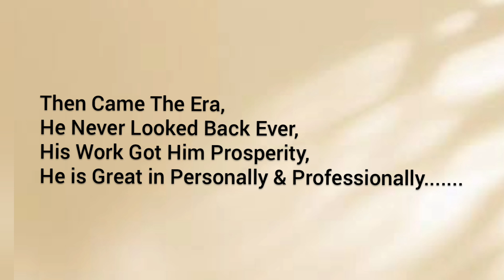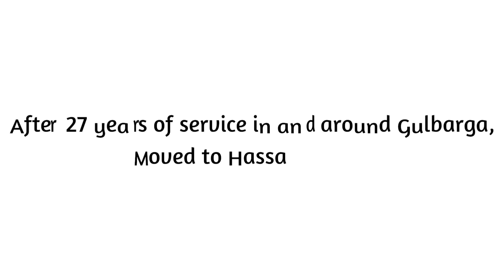Father Retirement.... Surprise video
Father Retirement video